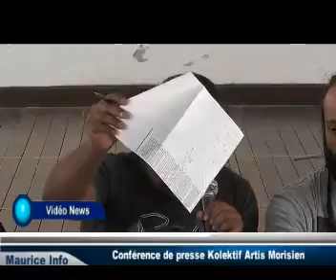Les artistes vont faire une marche contre le piratage musical